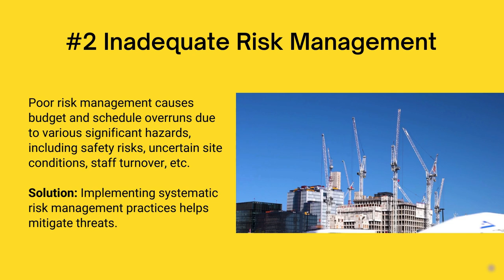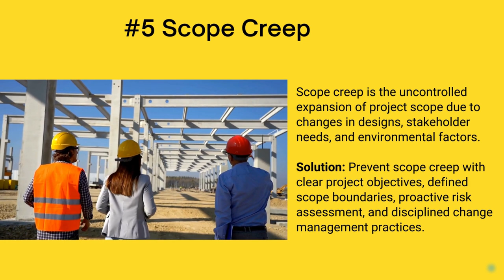Top 5 challenges in construction project management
Running construction projects successfully requires extensive management experience and maturity. Many factors threatening the completion of a construction project are very hard to control. Still, a manager can maximize chances for project success by addressing as many potential control problems and planning deficiencies as possible.

In the video, we’ll discuss the five main construction project management challenges that managers face. These five challenges are:

- Poorly defined goals,
- Cost overruns,
- Unrealistic deadlines,
- Inadequate risk management,
- And scope creep.